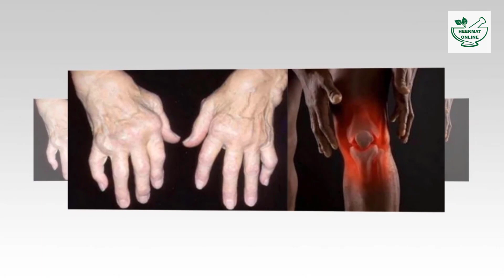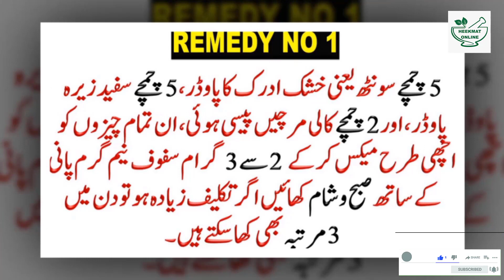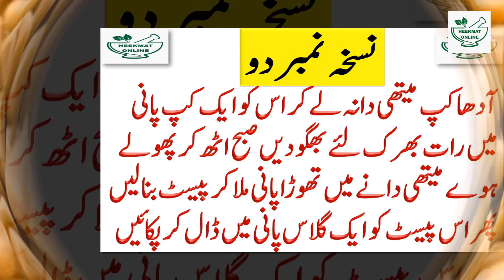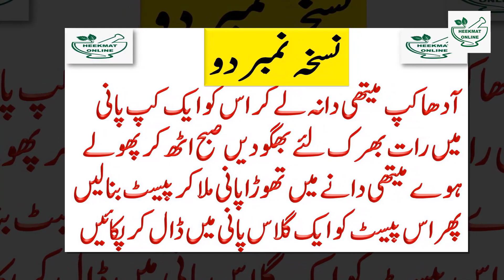Joint Pain Home Remedies In Hindi Urdu | What Is The Best Natural Way To Get Rid Of Gout Naturally